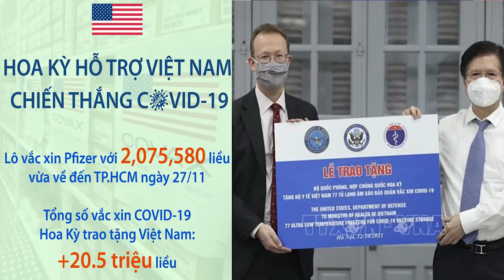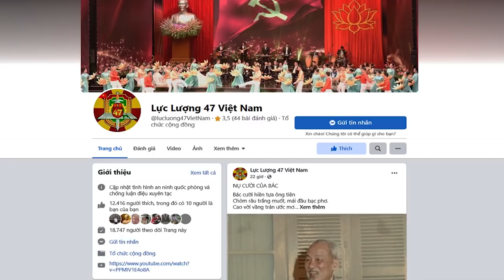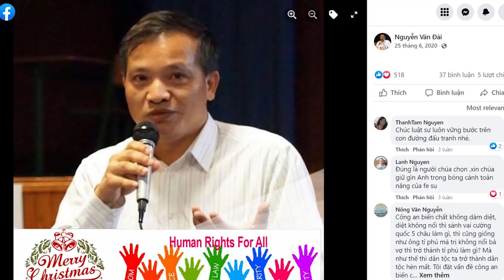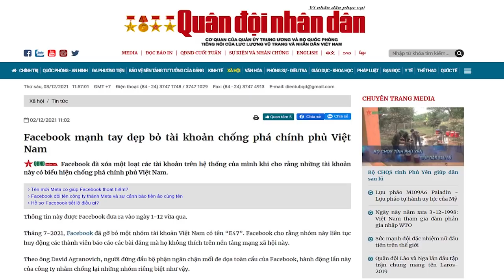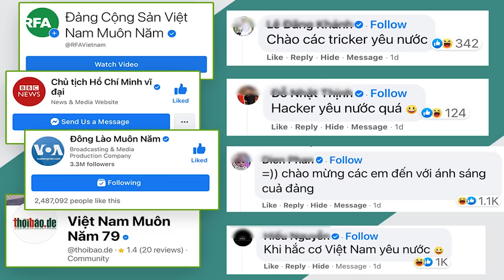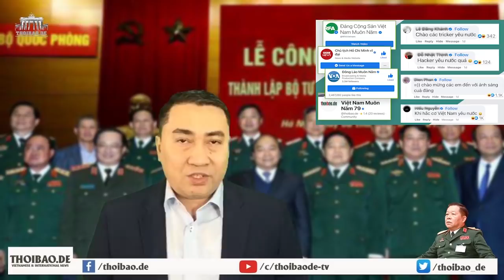Lộ mặt kẻ ‘núp váy’ hoa hậu Đỗ Thị Hà - đánh lén, ‘rắc’ hận thù trong cuộc thi sắc đẹp thế giới